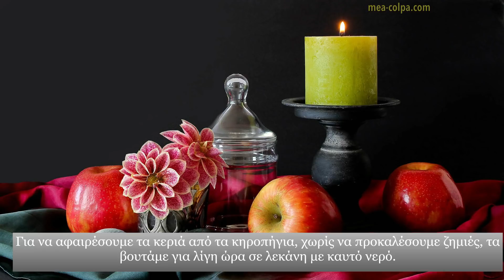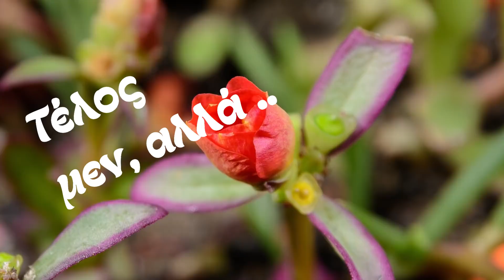7 κόλπα που είναι χρήσιμα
🧿 Στο βίντεο θα δείτε κόλπα χρήσιμα, που θα κάνουν την καθημερινότητά σας, πιο ευχάριστη και θα την διευκολύνουν: Ενδεικτικά: πως θα διατηρηθούν τα κεφτεδάκια στην κατάψυξη, πως θα διατηρηθούν τα σκόρδα περισσότερο καιρό, πως θα αφαιρέσετε την άσχημη μυρωδιά από τα σφουγγαράκια της κουζίνας κτλ.
📖 Κεφάλαια - ενότητες
0:00 intro
0:17 7 κόλπα
0:25 1ο κόλπο - κεφτεδάκια στην κατάψυξη
0:37 2ο κόλπο - ταλαιπωρημένα πατώματα
0:52 3ο κόλπο - κεριά στα κηροπήγια
1:08 4ο κόλπο - δυσωδία στο σφουγγαράκι της κουζίνας
1:24 5ο κόλπο - λεκές από κόκκινο κρασί σε λινό τραπεζομάντηλο
1:42 6ο κόλπο - για να μη μαυρίζουν τα ασημένια μαχαιροπήρουνα
1:56 7ο κόλπο - για να διατηρηθούν τα σκόρδα